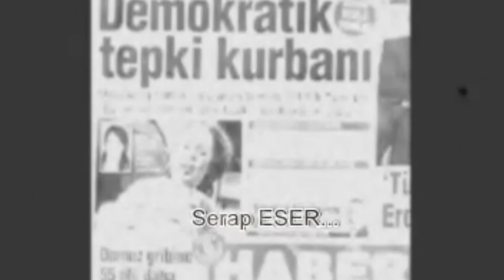Hayalden Öte Bir Serap, Serap'tan Öte Bir Melek - Şehit Serap Eser Hep 17 Yaşında...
Dershaneden çıkıp eve gitmek için otobüse binen Serap Eser, bindiği otobüsün İstanbul Küçükçekmece'de PKK'lı hainlerce ateşe verilmesi sonucu 29 gün komada kalmış, 7 Aralık 2009 sabahı şehit olmuştur.
Kendisi polisimize, askerimize, masum insanlara kurşun sıkmadığı için veya birileri tarafından sürekli dikte edilen bir etnik kimliğe sahip olmadığı için terörü demokratik eylem sanan, katil ve terörist dostu, demokrasi (demuğrasi ) aşığı ve Türkiye Cumhuriyeti düşmanı insanlar tarafından hakkında duygu yüklü şiirler ve yazılar yazılmayacak bir vatandaşımızdır.
(İTÜ Sözlük'ten alıntı)
Serap Eser'in ağabeyi Ümit Eser:
-Serap kendine göre 'Ben yılbaşına kadar çıkacağım buradan' diyordu. Derslerini düşünüyordu. Zaten olay dershaneden dönerken, akşam üzeri oldu. İndiği durakta bir ışıklandırma yok. Buna hep kızıyorduk. Birileri bekliyordu. O gece babam Serap'ı almaya gitti. Orada o gece de birilerini fark etmiş, orada oturan birkaç kişi diye düşünmüş. O sırada otobüs gelmiş durduğunda içinden yanarak bir kız düşmüş, babam baktığında kendi kızı olduğunu görüyor.
10 yıl önce açılım sürecinde, Kanarya'da kcklılar tarafından otobüse atılan molotof sonucu 6 Kasım günü yanan melek yüzlü kızımız. Bir ay yanıklarıyla mücadele edip, yaşama tutunmaya çalıştı, olmadı. 7 Aralık günü vefat etti. Yüzü yanıklar içinde ambulansa bindirilen halini hiç unutamıyorum.

Her sene olayın bu kısmını anlatmayı hiç istemiyorum ama hâlâ bilmeyen, unutan varsa bir kez daha anlatalım, hatırlatalım diye yeniden yazıyorum.

Dün yine Kanarya'daki mezarı başındaydık. Bu sene ailece oradaydık. Uluğbey de bize katıldı. Uluğbey için zorlu bir yolculuktu. Gidene kadar kustu. Üstümüz, başımız battı. Anasının koynunda uyuyakaldı. Onu da götürdüğüm için bir an pişman olur gibi oldum ama sonra düşündüm ki "ben" değil de "biz" diyebilmek işte böyle bir şey oğlum. Başkalarının acılarına dokunmak bazen bedel ödemeyi gerektiriyor. Bunu böyle kavrayamazsan sadece kendine süslüman yaşarsın. Şimdi diyen olabilir ki "küçücük çocuk ne anlasın, ne diye sürükledin onu". Kusmuş, uykusuz kalmış vs. Bırakın da onun kararını anası, babası versin. Herkesin bir yöntemi var. Ayrıca, ufak diye onları küçümsemeyin sizin rol modelliğinizle her şeyi kaydediyor ve anlıyorlar. Çocuk ne de olsa. Eve dönünce karnı doydu, uyudu saatlerce ve geçti hepsi. Neyse konumuz bu değil.

Sevgili babası Zübeyir Amca karşıladı bizleri. Herkesle selamlaştı, bizleri beklediğini söyledi. Acıları hâlâ dünmüş gibi tazeydi. Şehit kızımız Serap ve tüm şehitlerimiz için saygı duruşunda bulunuldu. Onu anma konuşması yapıldı. Silivri'de tutuklu yazar Gökçe Fırat'ın mektubu okundu. Anıt mezarındaki
Türk Bayrağı değiştirildi. Tekrar tekrar başsağlığı dilendi.
Sonra bir ara Zübeyir Amca ile kalabalıktan ayrı konuşurken dedi ki;
"Annesi mezarına hiç gelemiyor, kötü oluyor buraya geldimi".

Ben de ona; "Amca, geçen senelerde de geldim buraya ama bu sene bir başka, buraya bir anne olarak geldim, yani bir evlat kaybetme korkusunun nasıl korkunç bir şey olabileceğini hissederek geldim. O yüzden sizi çok daha iyi anlıyorum" dedim.
Ben biliyordum ama "üç ay önce torunum oldu" dedi. "Evet" dedim "adı Mert değil mi?"
"Evet" dedi, şaşırdı bilmeme.
"Takip ediyorum amca" dedim. Kız ve erkek torunlarından bahsetti. Demek ki onlar yaşama tutunmak için sebep olmuş Zübeyir Amca'ya ve hanımına. Çok uzun yıllar dizlerinizde seversiniz umarım.

Sonra gitmeye yakın dayanamadı ve gözleri ıslandı. "Unutamıyorum ben" dedi. "Unutmak mümkün mü amca?" dedim. Ağzıma geldi acısını hatırlatmayayım diye ben sustum, o deyiverdi. "Her şey gözümün önünde oldu, ona dokunurken benim ellerim yandı o nasıl acı çekti kimbilir?" dedi. Olduğum yerde ağırlaştım. 10 yıl boyunca belki her saat, her gün aklından bunlar geçiyordu. Kolay değil. Allah dağ gibi sabır versin. Yaşasaydı 26 yaşında olacaktı. (İyi ki torunların var amcacım) Sonra sımsıkı sarıldım ona. Sanki gayrıihtiyari beni evlat bellesin istedim.
Hani bazıları açılım süreci için "bir hataydı" diyor ya da "devlet bir şans verdi kullanamadılar" diyorlar ya hani, bu nasıl bir hataymış, nasıl bir şansmış da başkalarının sönen hayatları üzerinden ahkâm kesilebilmiş ve hiçbir hesap görülmemiş, hiçbir sorumlu tutulmamış. Zaman diyorum. Kimsenin âhı kimsede kalmaz. Umarım mahşere de kalmaz.

Her sene mezarını ziyaret eden Türk Solu ve Genç Türk'e teşekkür ederim. Gelemese de onu her daim anan Türk Milletinin her bir ferdine de teşekkür ederim. Serap Eser'i devlet unuttu, iktidar-muhalefet partileri unuttu, kadın örgütleri unuttu, STK'lar unuttu ya da görmezden geldi, geliyor. Son sözüm şudur ki; "Uluğbey kusmasına rağmen oradaydı. Hiçbiriniz bir Uluğbey etmezsiniz."
NURTEN LOKLAR ATABERK